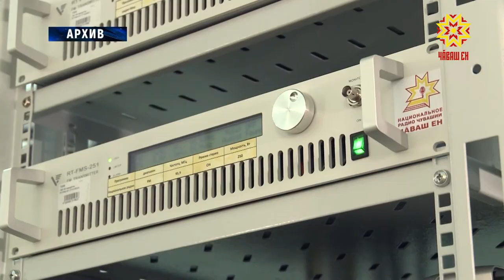Чăваш Енре электронлă пулăшу кӳресси вăй илет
Чăваш Ен Правительствин ларăвĕнче паян 30 ытла ыйту пăхса тухрĕç. Вĕсем çынсене патшалăх пулăшăвĕ парас йĕркене çирĕплетессипе тата унччен йышăннă саккунсемпе хушусене улшăнусем кĕртессипе çыхăннă. Пухăннисем республикăри цифра аталанăвĕн, информаци политикипе массăллă коммуникаци министерствин ĕç-хĕлне тишкерчĕç.